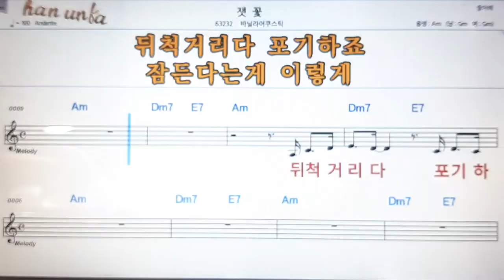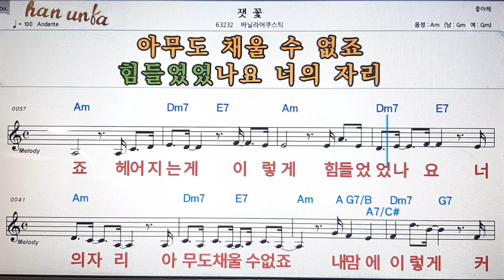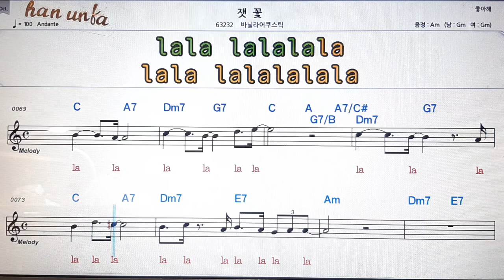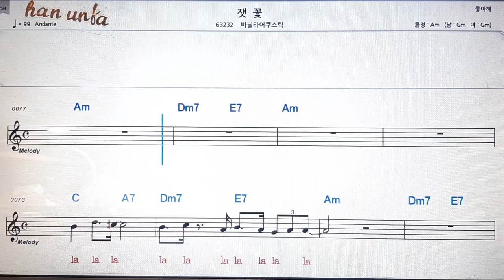쟂 꽃/바닐라어쿠스틱💕Karaoke*Sheet Music*Chord*MR💋노래방 반주*기타 코드 악보*가라오케